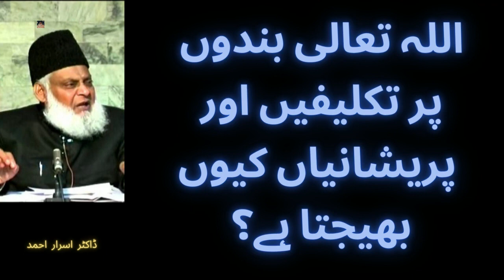Dunya Ki Zindagi Me Pareshaniya Kiu Ati Hain? | How to deal with Depression and Anxiety?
dunya ki zindagi me pareshaniya,zindagi,zindgi me nakami aur pareshani ho,jindagi mein jab kuch samajh na aaye to kya kare,jab jindagi mein kuchh samajh na aaye to kya karen,jab zindagi mein kuch samajh nahi aa raha ho,duniya,zindgi me nakami aur pareshani ho. mayoos logon ke liye bayan,pujya pandit pradeep ji mishra,pareshani kyun ati hai,pareshani,jindgi me jab kuch samajh na aaye,achanak pareshnai kyun ati hai,pareshani ka hal in quran,har pareshani ki dua

Dunya Ki Zindagi Me Pareshaniya

About Islam
Golden Words